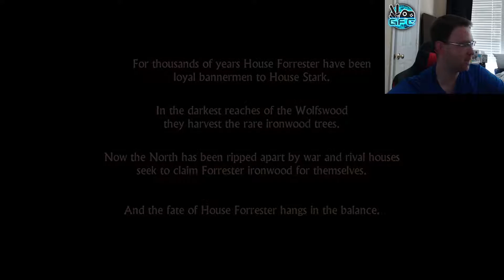He Really SHOT me in the EYE!!! - Game of Thrones Telltale Series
love ya'll for supportin' me every day!
Have a great day, see you tomorrow!